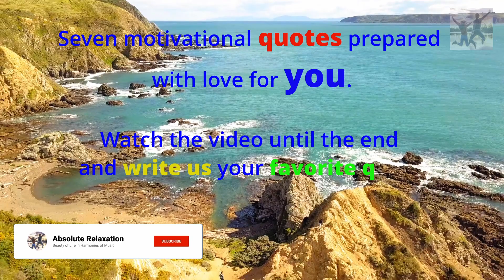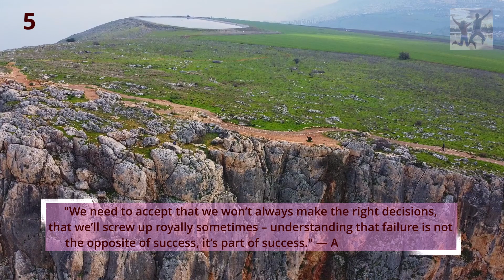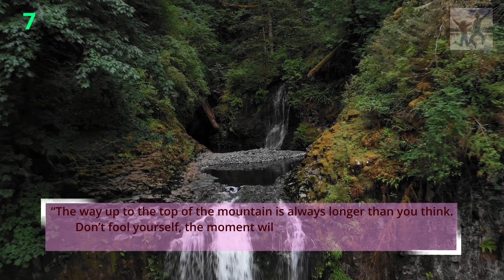7 Greatest Inspirational Quotes 🌿 Leo Rojas Music 🎵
If you're looking for inspirational quotes then you're in the right place! In this video, we'll share 7 powerfulquotes on Leo Rojas music, an American Native flautist and musician.

Leo Rojas music is full of inspiration and strength. His songs will help you focus on your goals and stay determined in the face of obstacles. Whether you're a student or a worker, these quotes will help you to achieve your goals and reach your full potential! They are perfect to read when you're feeling discouraged about your struggles or when you're feeling motivated to keep going!

Leo Rojas is one of the most talented Native American flute players out there, and his music is truly inspiring.

For more videos please check my channel  @AbsoluteRelaxation1

Timestamps:
0:10 Quote 1
0:29 Quote 2
0:49 Quote 3
1:09 Quote 4
1:29 Quote 5
1:50 Quote 6
2:10 Quote 7